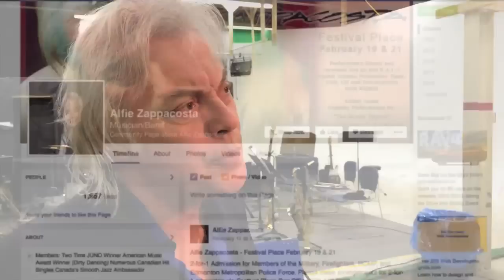ALFIE ZAPPACOSTA (2015) on Dirty Dancing, the music industry & a NEW project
Dirty Dancing hit maker Alfie Zappacosta is back with a 14-piece band. Zappacosta's song Overload was on the 1987 Dirty Dancing soundtrack. The following year he won a Canadian Juno and American Music Award. I had an opportunity to watch the band rehearse this week for a series of concerts in the Edmonton, Alberta suburb of Sherwood Park. The show is being recorded by Digital Cinema students at the Northern Alberta Institute of Technology for an upcoming DVD. Alfie took some time to chat afterward. Enjoy!

Frank